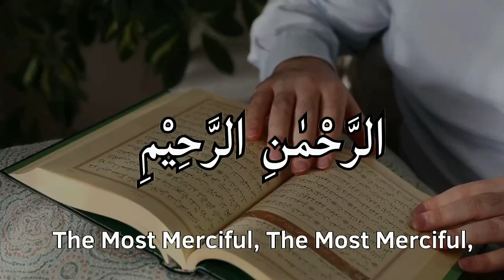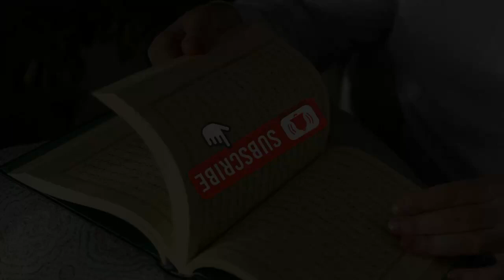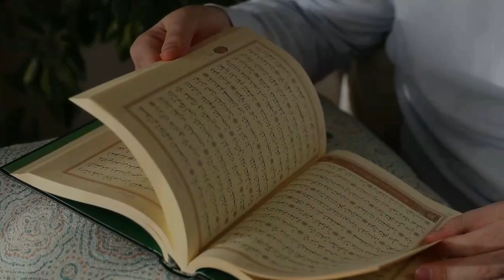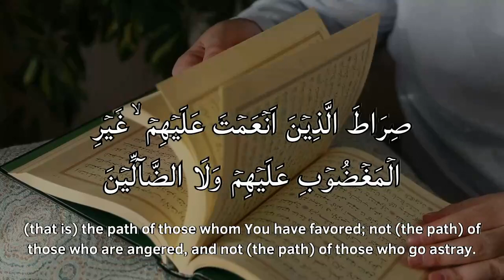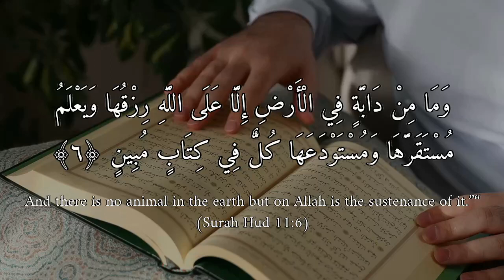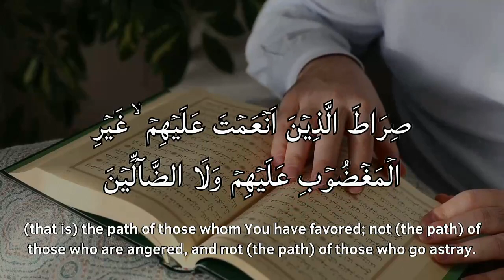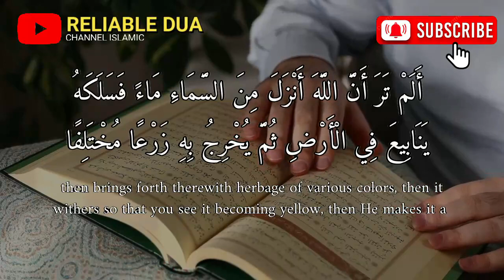A BRIGHT MORNING BEGINS WITH THE DUA OF THIS FORTUNE COMING, INSHAALLAH IT'S PROVEN || RICH DUA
Welcome to the channel "RELIABLE DUA "

Footage : Original

Regarding the TITLE AND THUMBNAIL, this is only to motivate us to be more enthusiastic about listening to the chanting of the holy verses of the AL QURAN